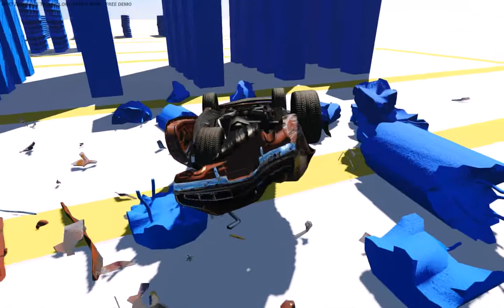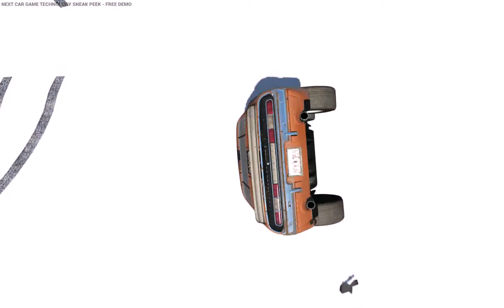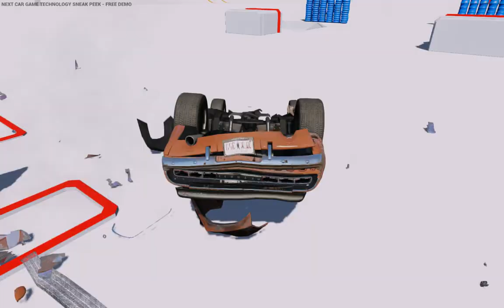Next Car Game Folge 1: "Schrotte deine Karre" ;)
Hi! Wenn du mich erreichen willst, dann such bei Skype unter "Busfreak97" oder unter Steam nach "omsi2".
Ich zeige euch heute das Spiel Next Car Game! Ich habe hier die Techdemo...
Wie immer viel Spaß dabei!